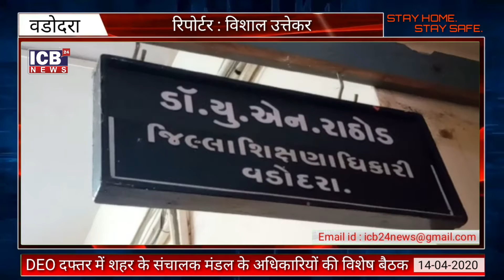VADODARA : DEO दफ्तर में शहर के संचालक मंडल के अधिकारियों की विशेष बैठक